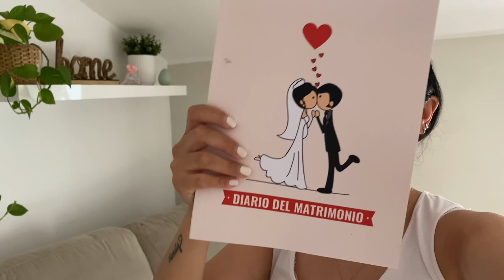SISTEMO CASA || COSA HO NELLA BORSA MARE || PREPARATIVI MATRIMONIO - nelmondodiale 💚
Vi mostro cosa ho nella borsa mare , sistemo casa con voi e molto altro
Vi ringrazio e un abbraccio a tutti voi 💖